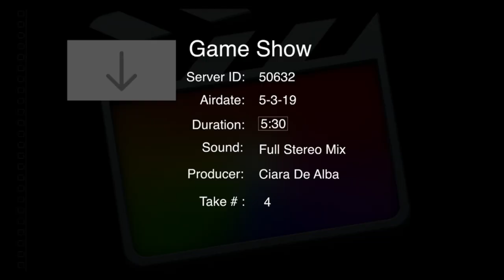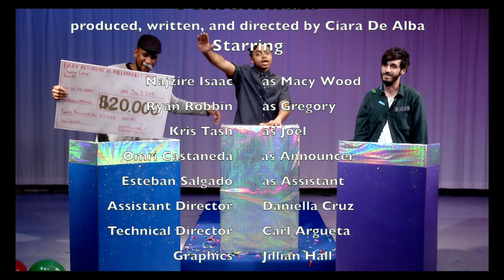Game Show Money: Old Man vs. Hipster (Take 4 - May 10, 2019)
TV Production class Chaffey College,
Student-written and produced.
Special Thanks to Professor Don Schroeder.